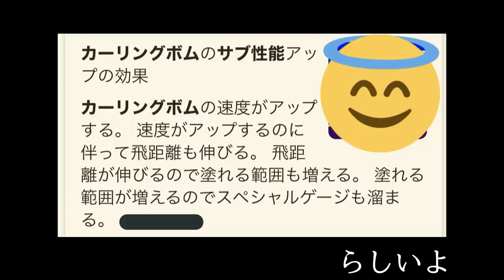【ギアMAX】カーリングの飛距離を最大まで伸ばして戦ってたらしいｗｗｗ【スプラトゥーン２】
【ギアMAX】サブ性能をガン積みした長射程キューバンボムで相手にヤグラを乗させない嫌がらせをしてみたｗｗｗ

。 PURPLE
　　　　　　　　　　　　　　　　敬称略